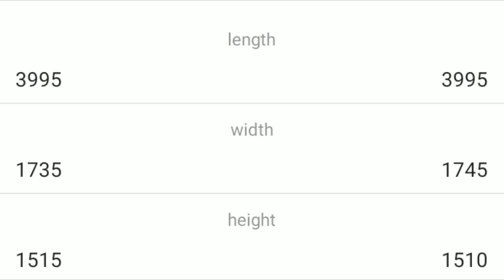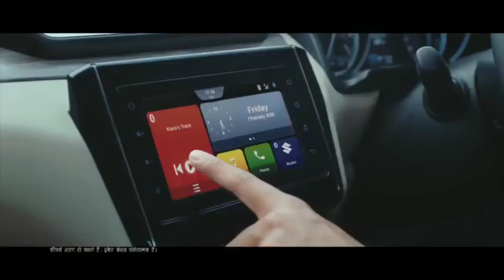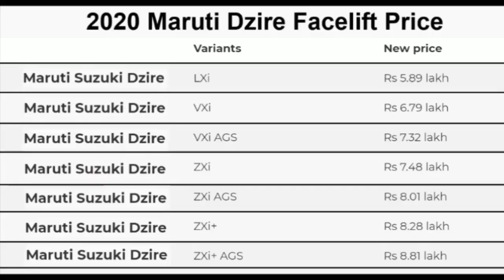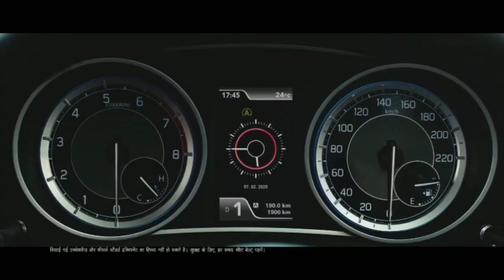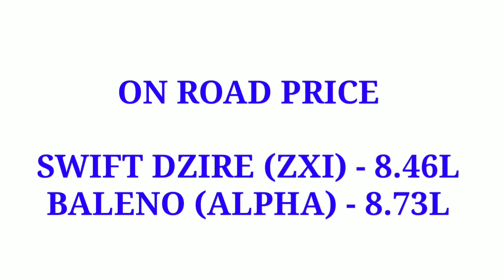Swift Dzire vs Baleno || ZXI 🔥 ALPHA || Which one is right to buy || Auto compare